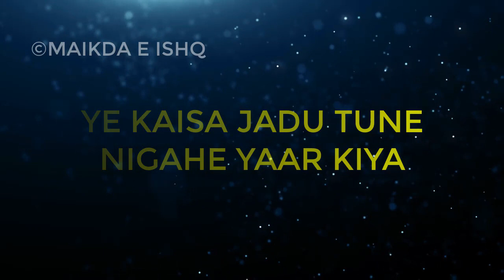YE KAISA JADU TUNE NIGAHE YAAR KIYA